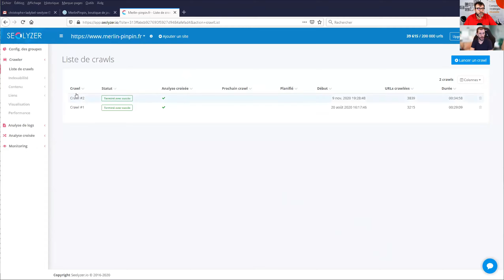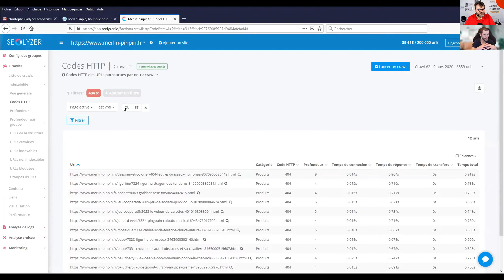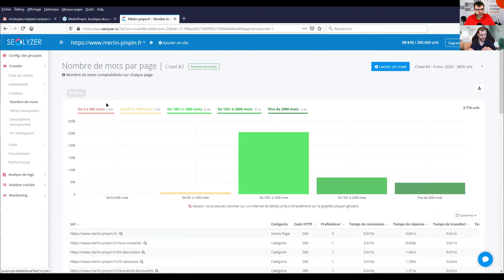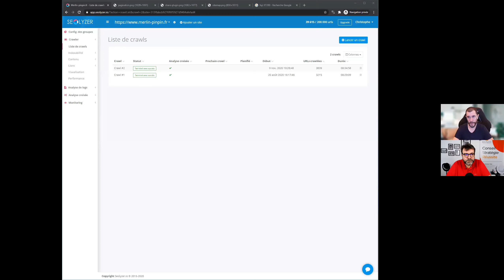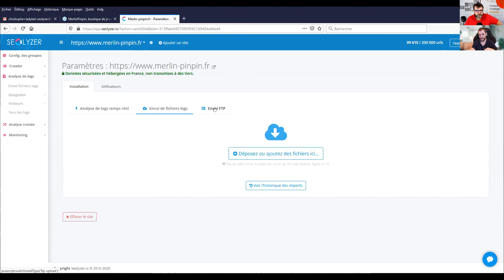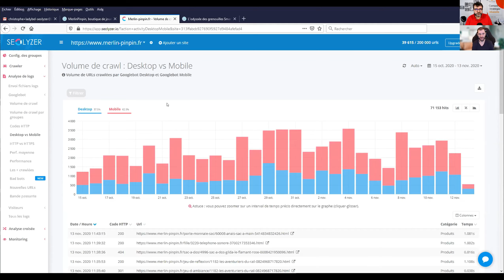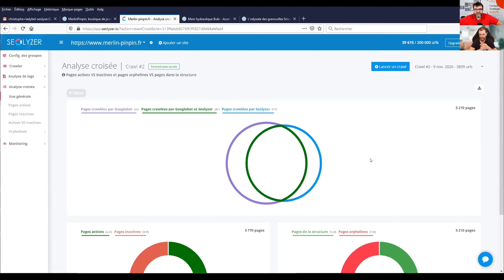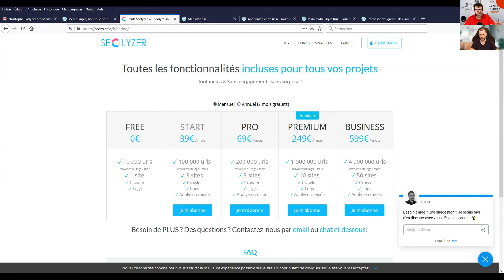SEO : Crawl et analyse de logs avec Olivier Papon (SEOLYZER)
SEO : CRAWLS / LOGS

* CRAWL GOOGLE / CRAWL OUTILS SEO
** Crawl Budget / Temps de Crawl
** Comment Google découvre les pages / Que crawl-t-il ?
** Comment fait un outil SEO ?
** Que permet de détecter un outils SEO
*** Indexabilité
*** Code HTTP
*** Profondeur
*** Nombre de mots
*** Erreur SEO : Title / Description / Hn
*** Page Rank Interne
*** Visualisation
Comment l'analyser ?
*** Performance

* Logs
** C'est quoi un log ?
** Log visiteurs vs Log Google Bot
** Sur quelle durée analyser ?
** Quelles données peut-on extraire des logs ?
** Comment segmenter les "pages" ?
*** Par objectifs SEO (Longue Traine / MT / TT)
*** Page utile / Page inutile
*** Thématiques
*** Typologie
*** Sémantique
** Comment mettre en place le monitoring "live"

** Qu'est ce qui influe le crawl ?
*** le maillage interne / Comment "orienter" Google Bot
*** le nombre de mots ?
*** Comment nettoyer un site pour le crawl ?
*** Pagination

* Quelles conclusions peut-on tirer + Analyse croisée
** A quelle fréquence GG explore le site + impacte sur les visites ?
** Analyse des ancres des liens
** Taux de Crawl
** Taux de page actives
** Efficacité du Crawl (ratio Crawl / Visite)
** Pages orphelines
* Exemple de problème que l'on peut constater
** Des pages stratégique beaucoup crawlé par GG, mais peu de visite, Soucis de qualité / pertinence
** Pages stratégiques avec gros PR peu crawlées
** Crawl GG sur de vieux produits ou produit expirés (mettre en place des redirection, ou des 410)
** Analyse le crawl HTTP 2000
** Estimer le budget de crawl pour savoir combien on peut ajouter de page "en une foi" sur un site
** etc...
** Page crawlé par quel type d'agent ? Mobile / Desktop
** Monitoring sur passage en prod nouvelle version
** Analyse de viste, des utilisaeurs, même ceux bloquant le JS
** Détecter les SpiderTrap
** Détecter les Fake Google Bot

Conclusion
* Importance d'avoir des objectifs

* S'assurer que la vision de GG est la même que la notre, et faire en sorte des les aligner.